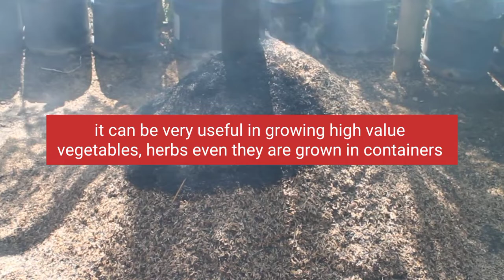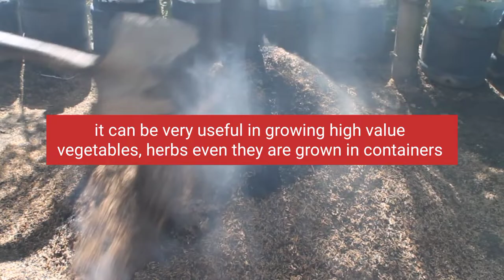Carbonized Ricehull by jesus cortes